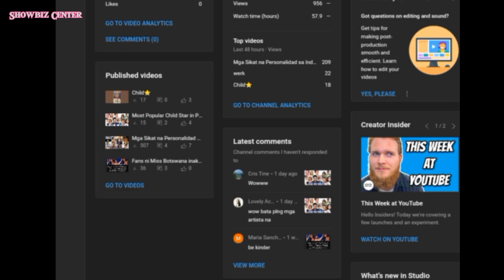Comments section Problem? | Comments are turned off? | Eto na ang solusyon | Showbiz Center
**Hello everyone

Thank you! Be Good!